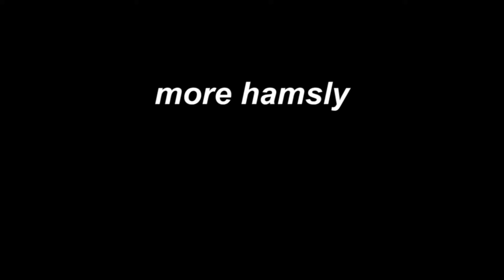Hamston Checks Out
This is my first overwatch video.